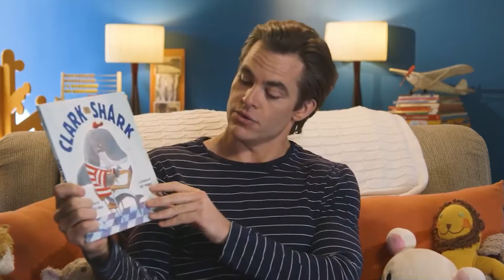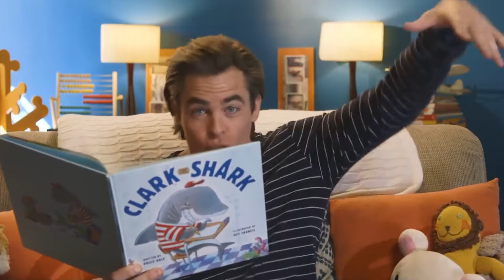Week 5 K 3 Shark Week